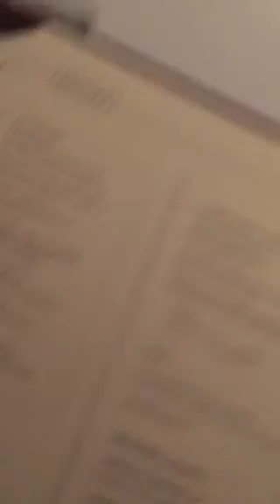Zevi wl 2